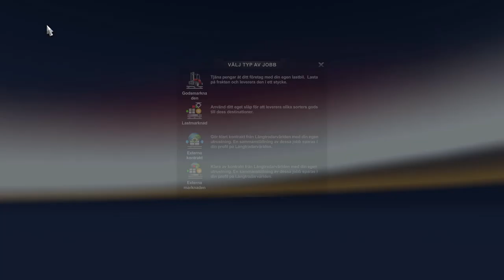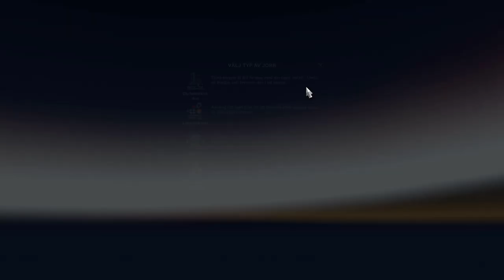Nyslott st petersburg// realistiskt/ Scania P450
Scania by Eugene
SISLS_MEGA_PACK
rigid chassi + trailer by kast
map by promods
windshield scratches by sog
Poppy AirFreshener By Alang7